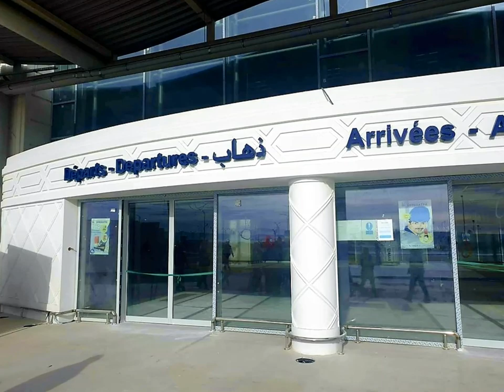مطار بمقاييس محطة قطار NEW ORAN AIRPORT MARCH 2020